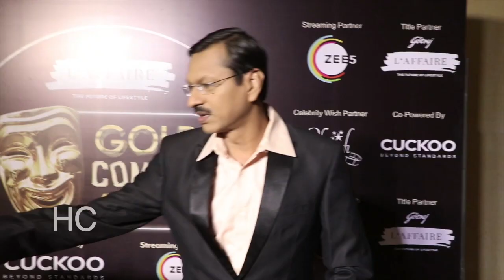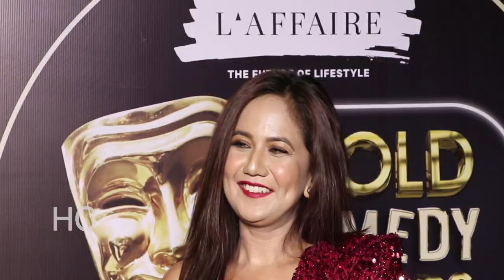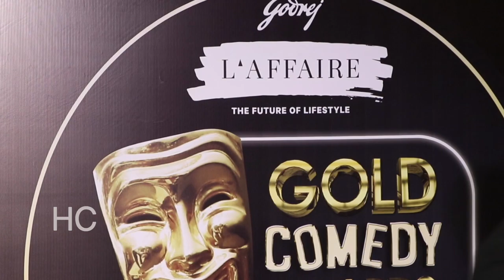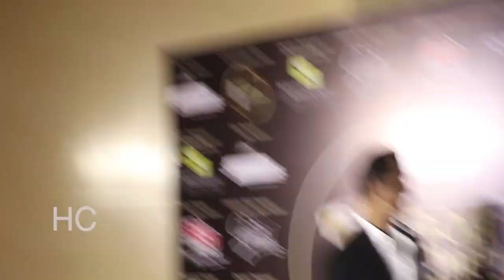गोल्ड कॉमेडी अवार्ड्स २०२१ | देखिये किस किस कॉमेडियन ने जीता GOLD ComedyAward 2021